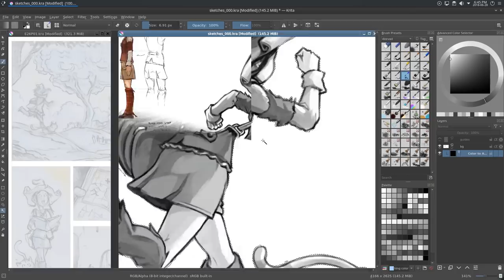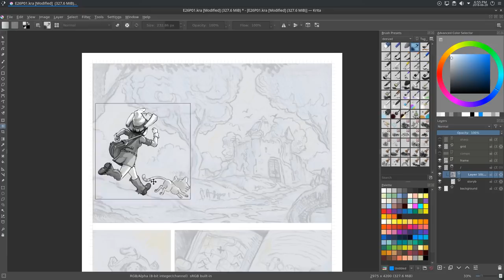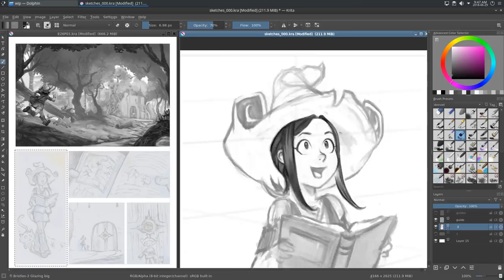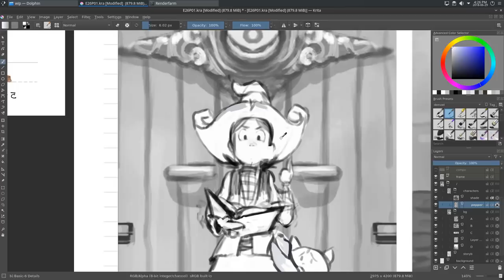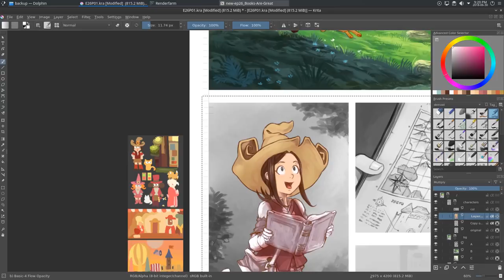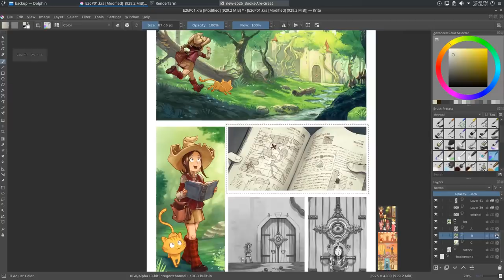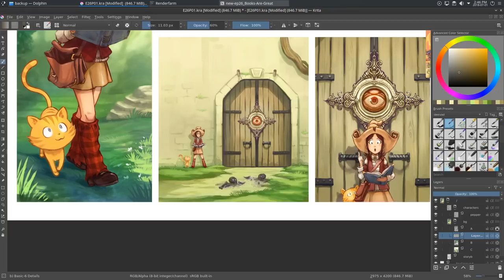A full Pepper&Carrot page in Krita, Digital painting Timelapse by David Revoy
Edited with Kdenlive 18.04 on GNU/Linux Kubuntu 17.10, Jully 2018